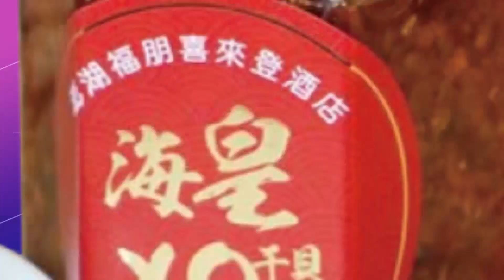【每日必看】地震晃爆"有異相"?! 直擊愛河上百魚群"飛躍水面"網驚呆 20220918@中天新聞CtiNews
全台有感大地震還震出不少驚人奇觀，在高雄光榮碼頭，有民眾直擊數百隻魚群彷彿被嚇到，地震當下通通飛出來跳到水面，瞬間一片閃光，水面彷彿沸騰一樣，連魚塭裡的魚也大跳躍，直接飛到馬路上，還有釣蝦場水池掀起大浪，水都滿出來了不只魚蝦飽受驚嚇，高雄鳳山大水管被震破，將馬路淹成小河，造成1700多戶大停水。